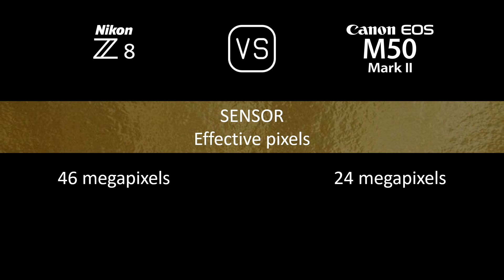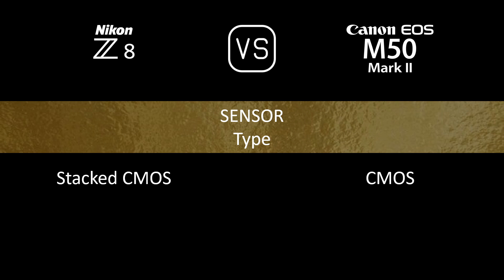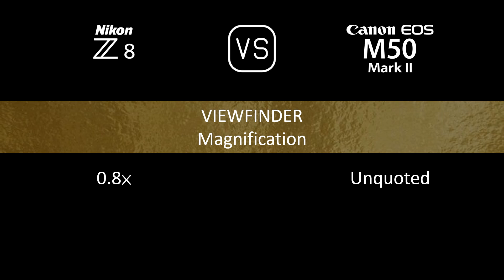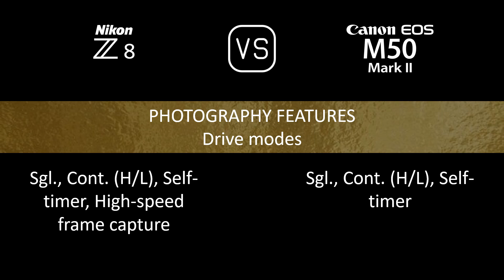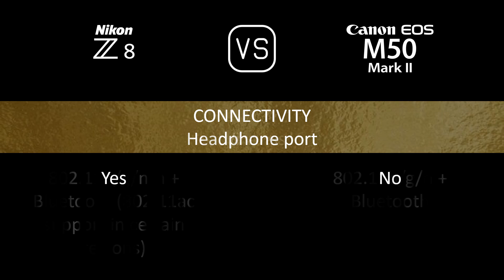Nikon Z8 vs. Canon EOS M50 Mark II: A Comparison of Specifications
This video overviews the Nikon Z8 and the Canon EOS M50 Mark II in a parallel comparison of specifications.

00:24 LAUNCH
00:32 BODY
00:41 SENSOR
01:05 IMAGE
01:21 OPTICS & FOCUS
01:50 SCREEN
02:10 VIEWFINDER
02:26 PHOTOGRAPHY FEATURES
03:27 VIDEOGRAPHY FEATURES
03:43 STORAGE
03:47 CONNECTIVITY
04:16 PHYSICAL
04:36 MISC